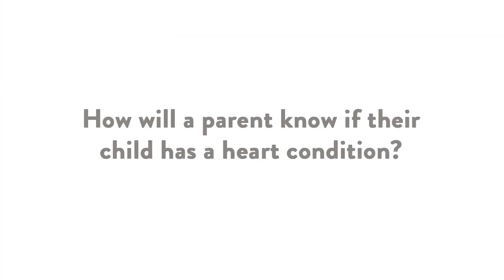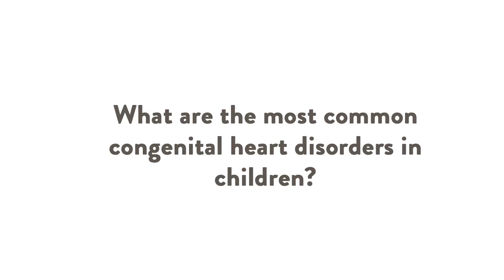Heart to Heart Talks with the Stanford Doctors (CHD part 1)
Learn what are the main causes of heart conditions in children and how they can be prevented. The chiefs of pediatric cardiology and cardiothoracic surgery at Stanford Medicine Children's Health have addressed these questions and other common questions parents of children with heart conditions have asked throughout the years. The Betty Irene Moore Children's Heart Center team is here to support patients and their families, and seeks to provide the most advanced care and best possible outcomes for children with heart conditions—from simple to complex.